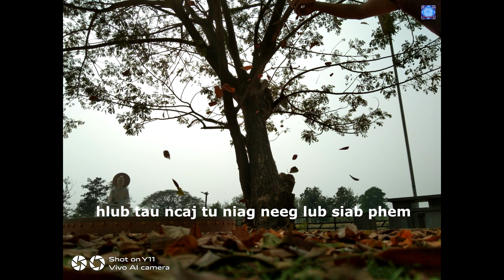Txoov vaj karaoke cia faib kev official